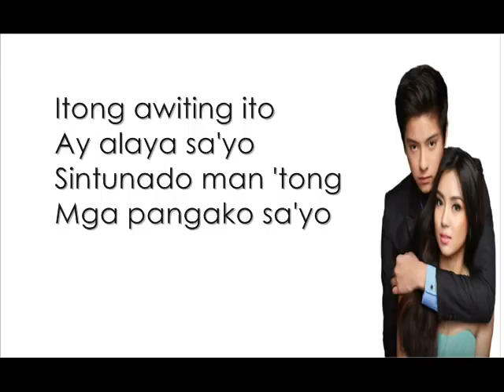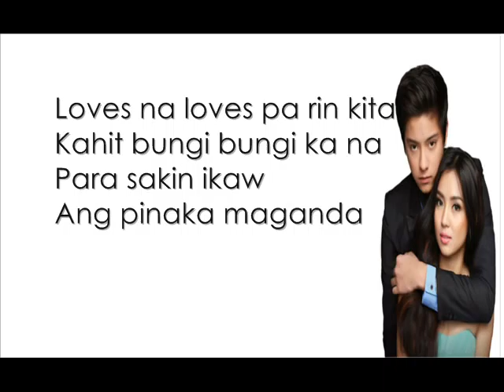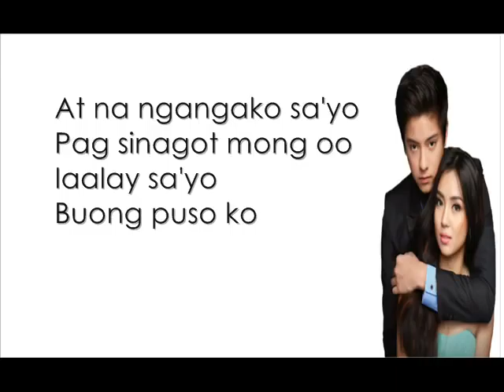kasama kang tumanda